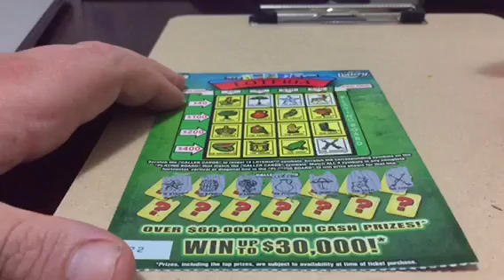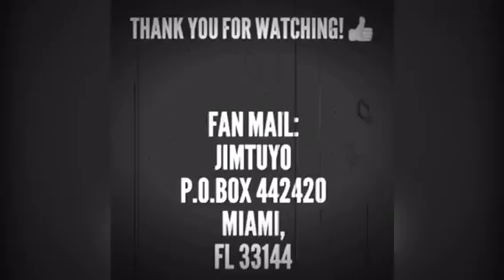$2 loteria from the florida lottery with new stand let me know what you think?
New stand let me know if you like the view or keep searching for a better one👍